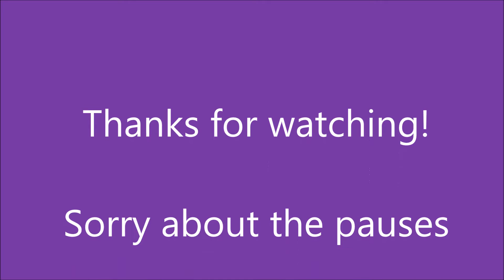Saints Row IV gameplay